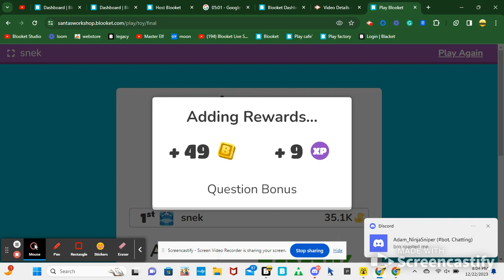trying to get the 1K pt 15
This is part of my 1k series in bloomer where I play a short solo and record me spinning the wheel, it is rare to get a thousand, but ppl have done it before, and I’m trying to get that on recording